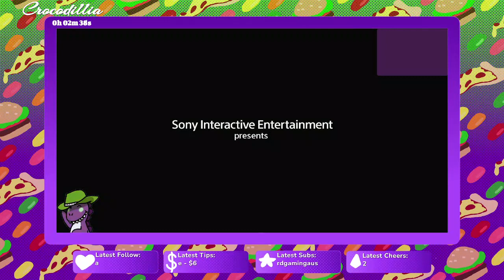Horizon Zero Dawn Part 1!💜